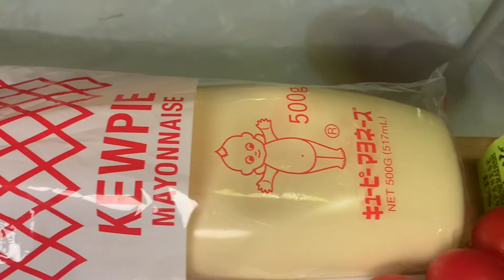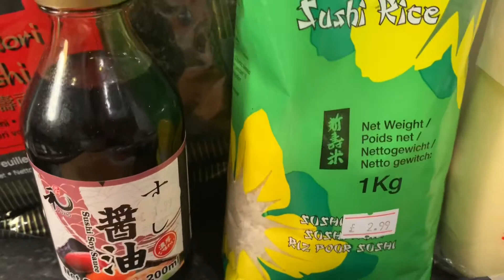SUSHI my simple homemade sushi